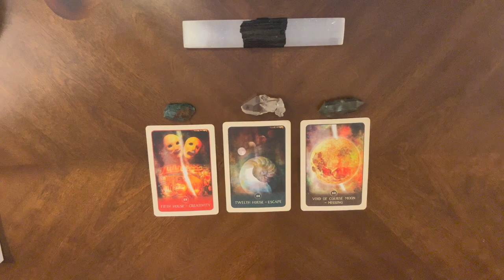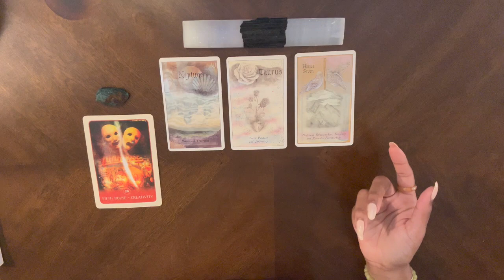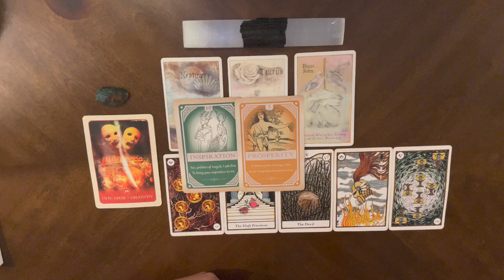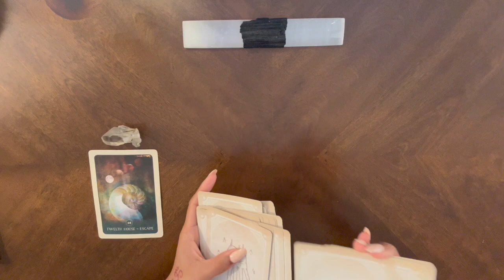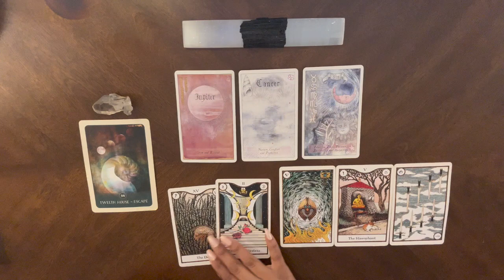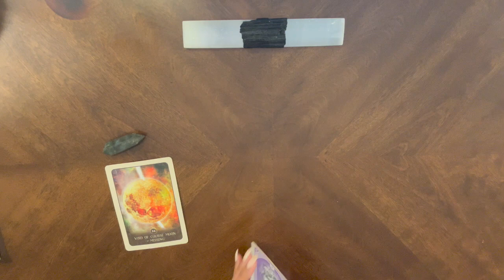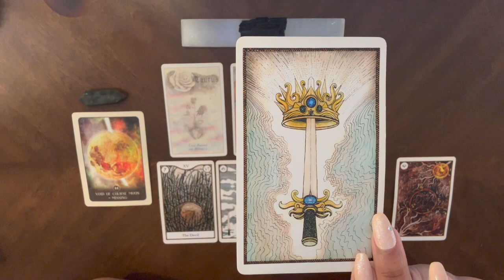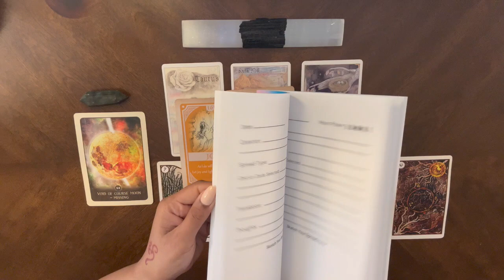Assessing YOUR CURRENT energy! |🎴pick a card🃏| ✨timeless✨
☁Timestamps☁

✨Intro - 00:00
✨crystal/pile selection - 01:22

Pile 1 intro/ Prep - 01:02
✨Pile 1 - 03:46
Pile 2 Prep - 14:54
✨Pile 2 - 19:03
Pile 3 Prep - 29:54
✨Pile 3 - 31:09

☁Tarot Journal☁📓✨

Say Hi!